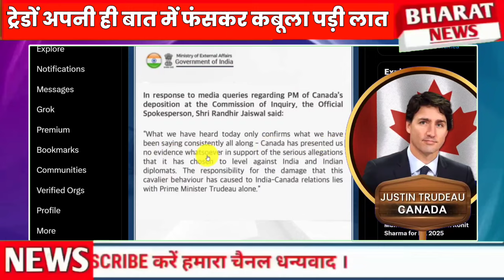Apni hi bato me fasa Justin Trueadu kabula koi sabut nahi Bharat ke khilaaf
Canada exposed do not have any proof against India Pakistan Shocked| India slam Canada | Justin Trueadu